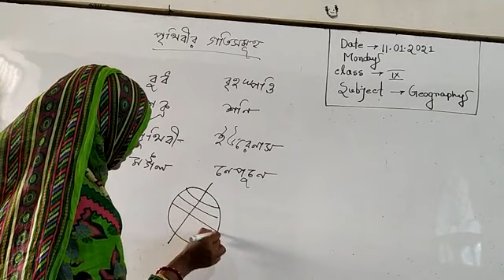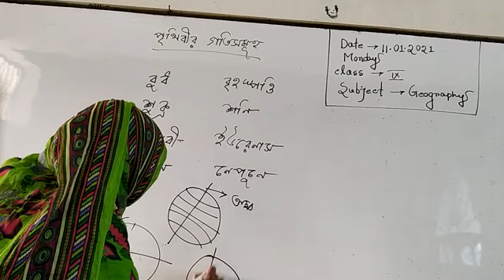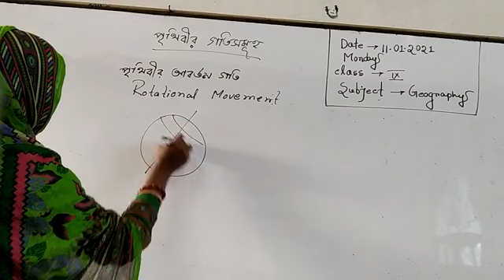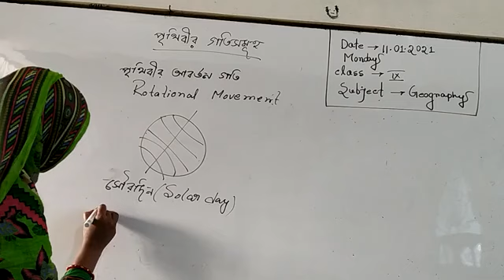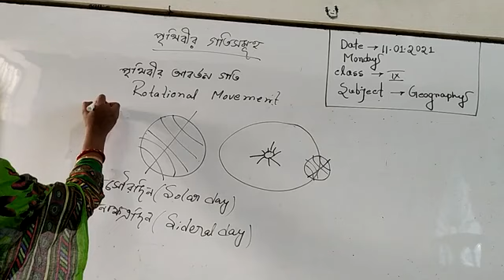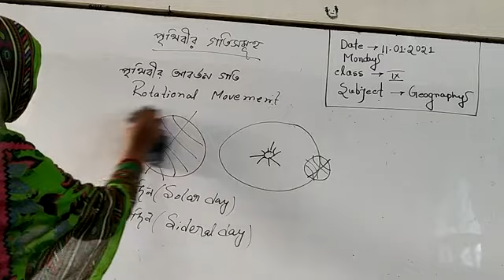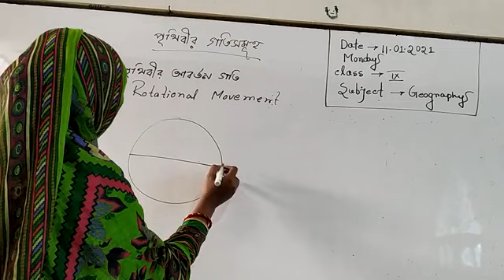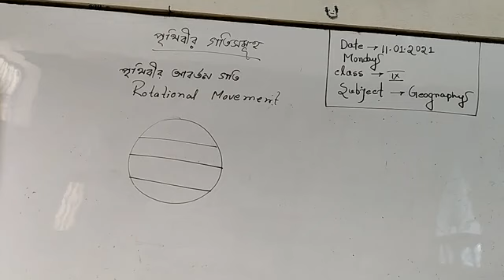পৃথিবীর🌎 গতি সমূহ part 2(geography)